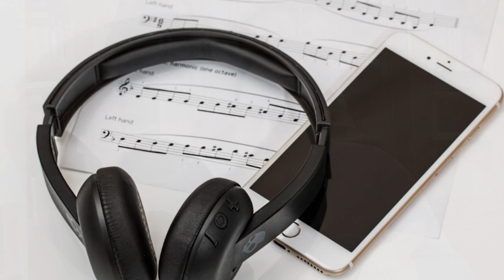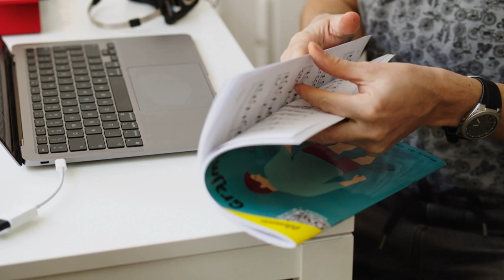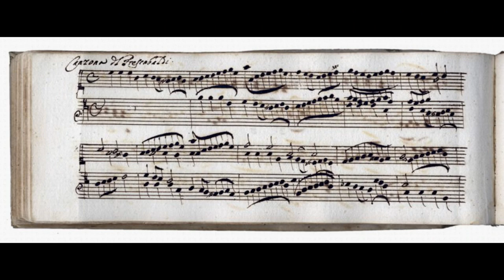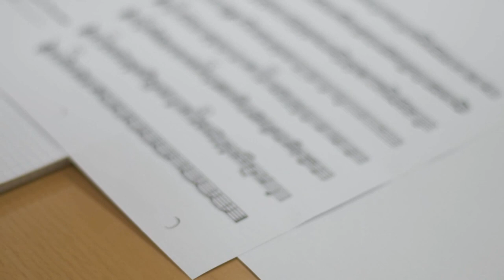STUDIARE MUSICA - Metronomo o "trauma metronomico"?!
Tanti studenti ed allievi vivono il metronomo come un incubo, un aggeggio infernale che estingue ogni passione per lo studio della pagina musicale, a suon di "nerbate" da parte di certi insegnanti per i quali il pezzo è corretto solo quando spacca il "tic tac" metronomico. Ma è giusto? E' una impostazione corretta? Ne parliamo insieme.

Intervento musicologico a cura di Alessio Cervelli
Fonti citate:
L. V. Beethoven; C. Pollini; C. Czerny; J. N. Hummel; A. C. Adam
Riferimenti tratti inoltre da: